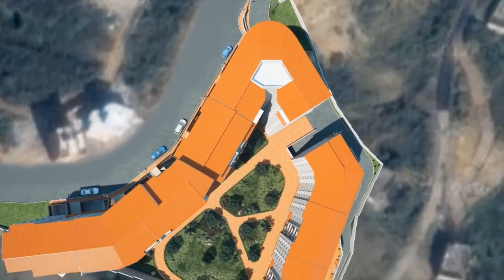👍اقامة جميلة ببجاية👍NEW MEDITERRANEE RESIDENCY IN BEJAIA👍